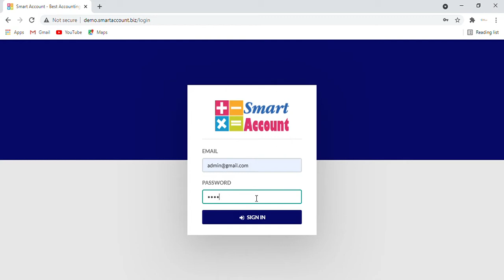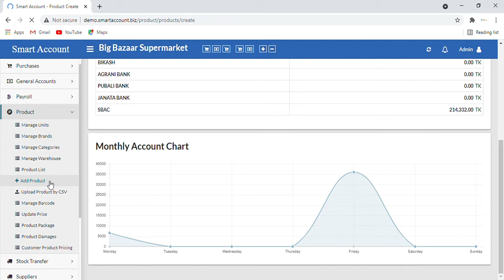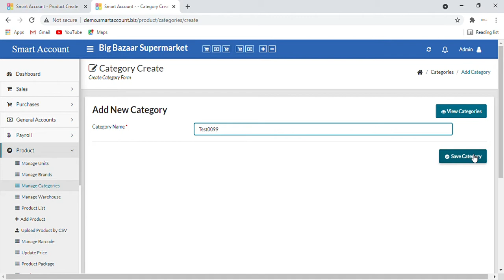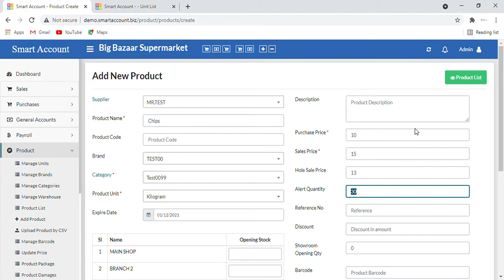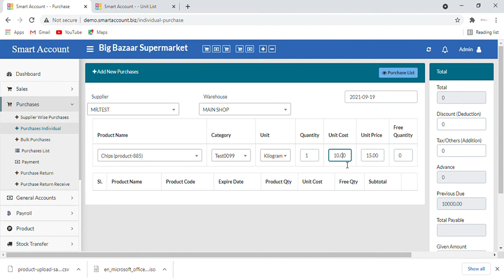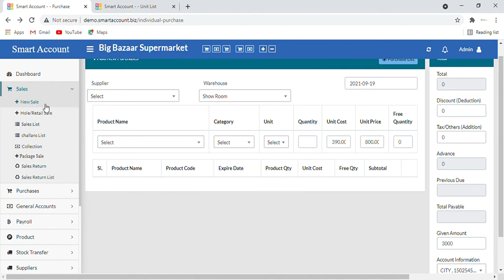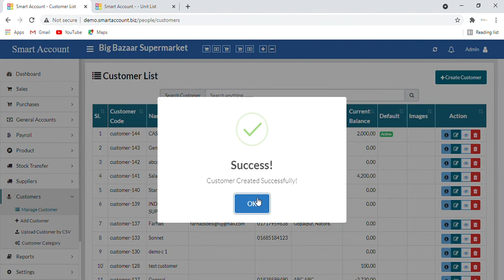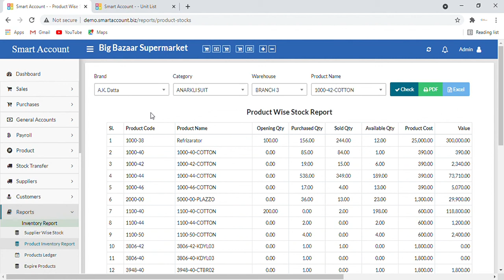Tutorial -1 Retail/ POS Management Software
Retail/ POS Management Software

Smart Software Ltd.